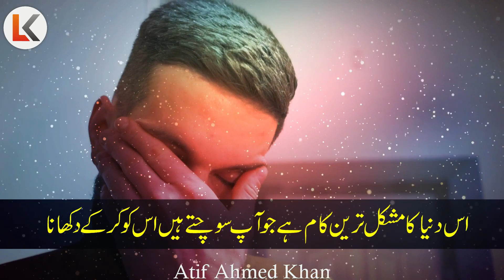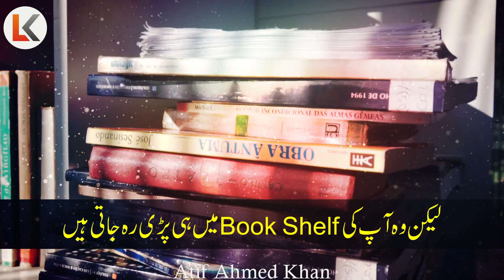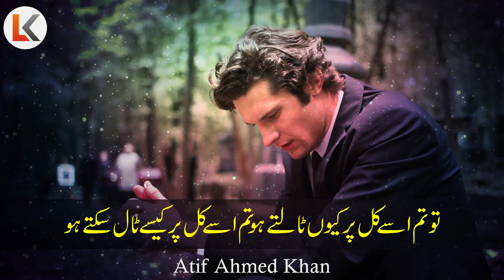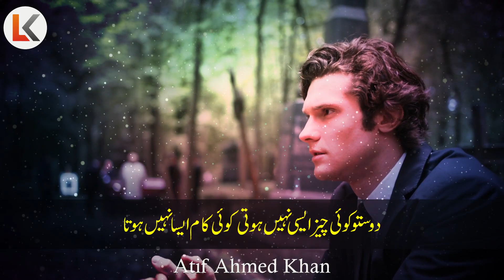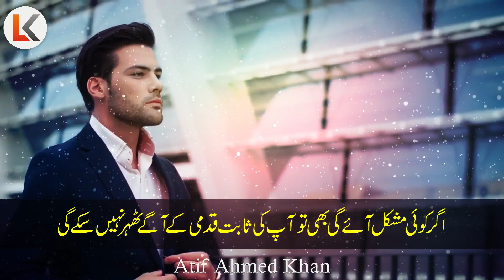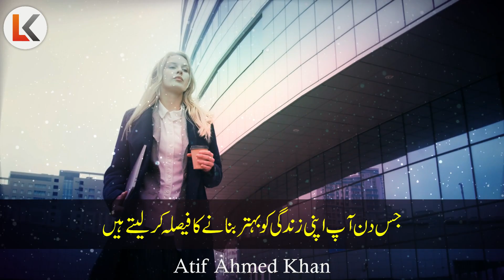DO it TODAY - Tomorrow NEVER Comes urdu hindi Don't Waste Time Inspirational Speech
inspirational video
successful people
personal growth
self help
success
 motivational video
motivational video in hindi
inspirational video
motivation
inspirational speech